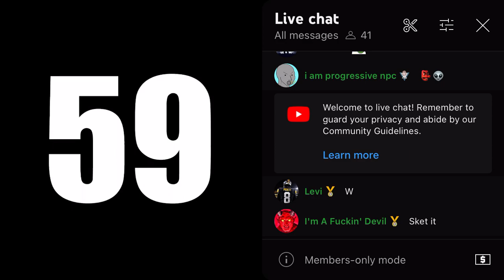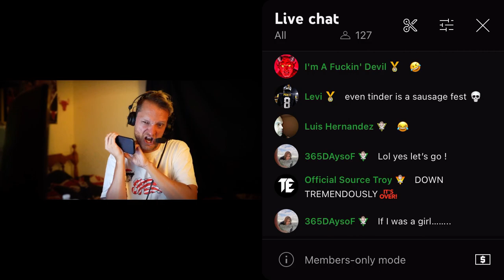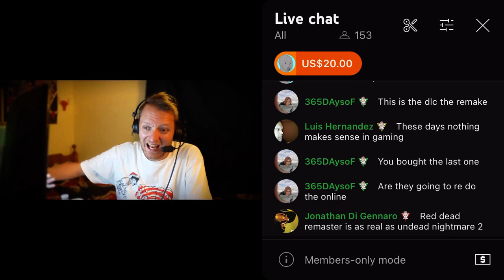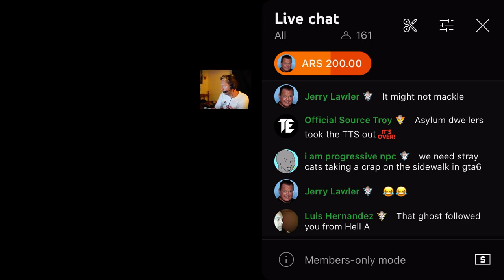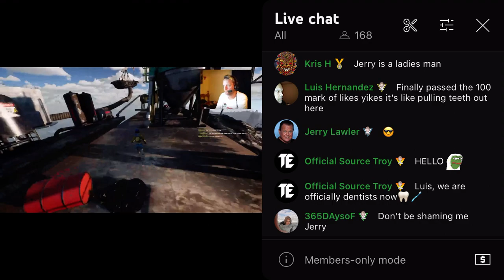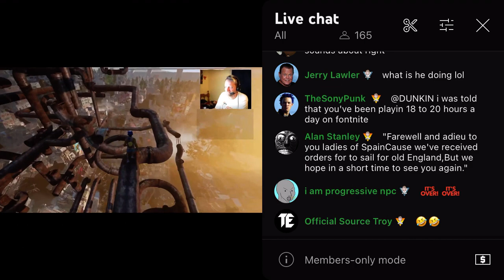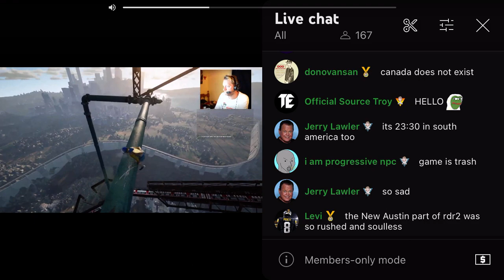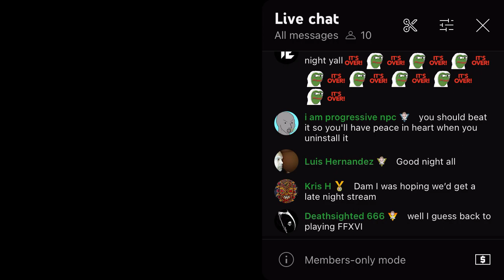ONLY UP SPEDRUN CHALLENGE - CAN I BEAT IT? [07/03/2023]